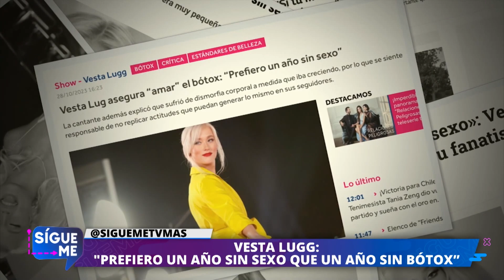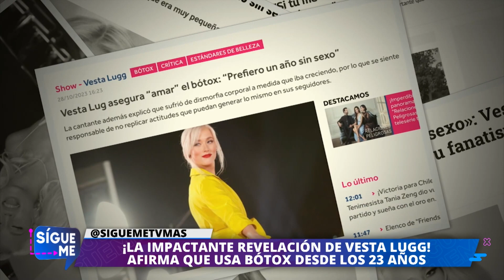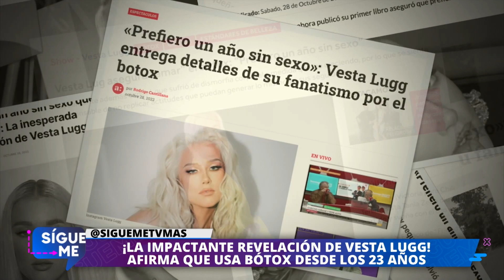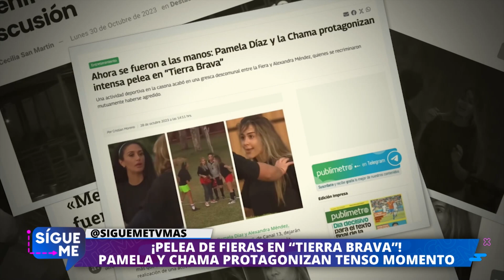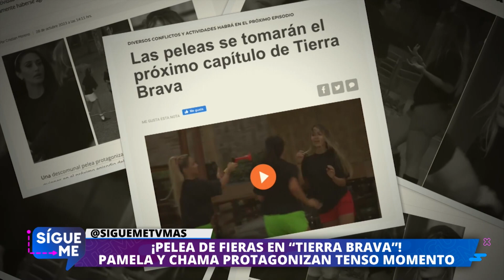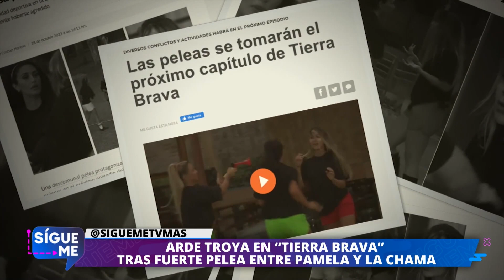Sígueme | 31 de Octubre de 2023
En este capítulo de Sígueme, comentamos las declaraciones de Vesta Lugg, sobre romper los esquemas de belleza. Además, revisamos todo lo que pasó con el enfrentamiento de Pamela Díaz y Chama, en Tierra Brava.

Te esperamos en Sígueme y te Sigo de lunes a viernes a las 17:00 hrs, solo por TVMAS.